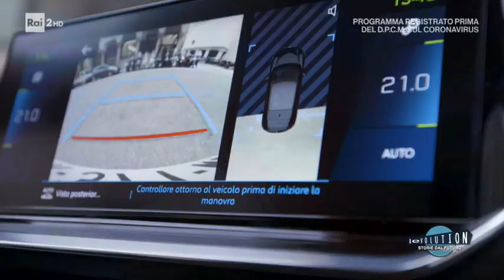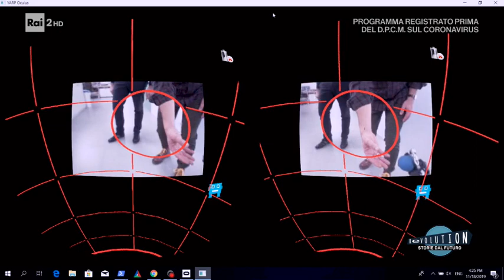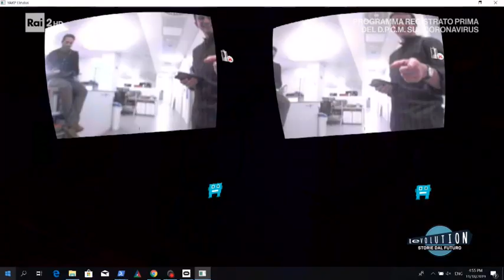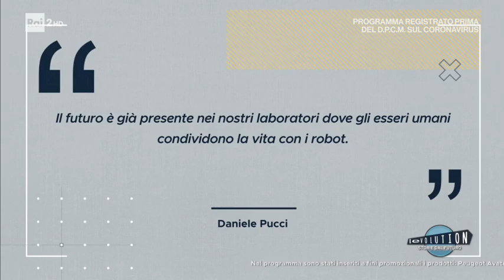Daniele Pucci e la vita con gli androidi - Revolution 14/05/2020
Francesco Mandelli incontra l'ultimo ospite della puntata a Genova per sondare i passi avanti fatti nell'ambito della robotica. A spiegare i progressi e gli obiettivi futuri sarà Daniele Pucci, ricercatore coinvolto nel progetto di realizzazione di robot umanoidi. Ci racconteranno come i robot potranno migliorare la nostra vita nel quotidiano e quale rapporto si instaurerà tra umani e androidi.